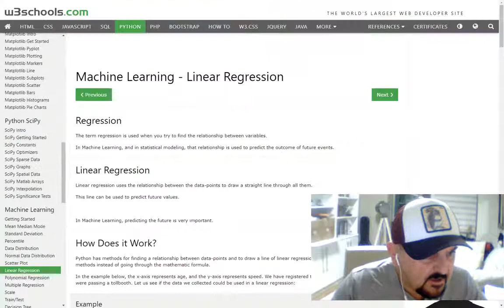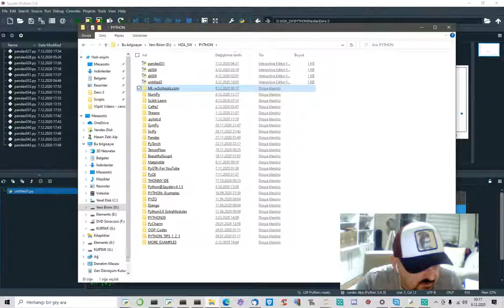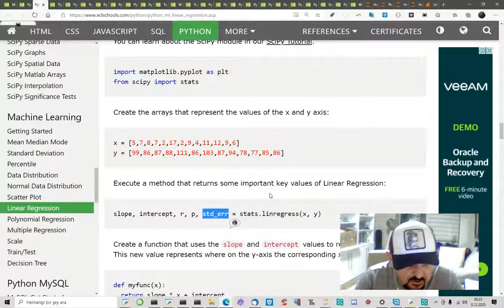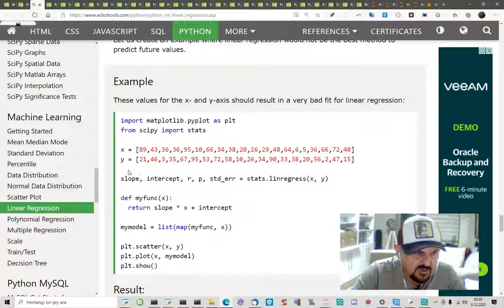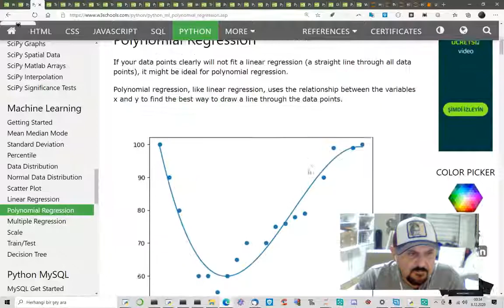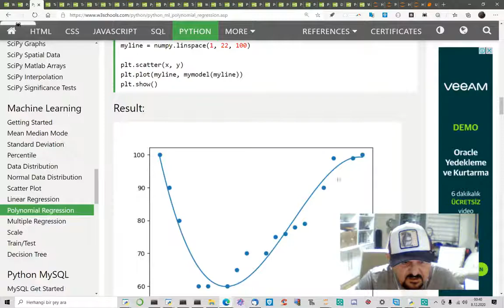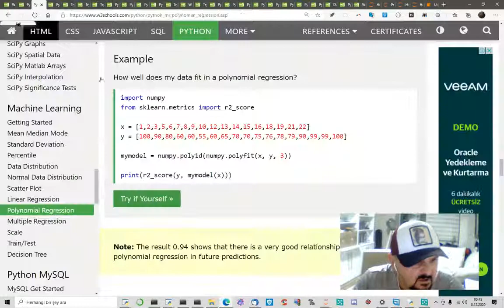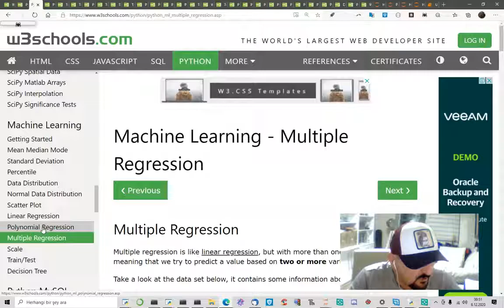ML - Machine Learning (Makine Öğrenmesi) Ders 2 Canlı Türkçe